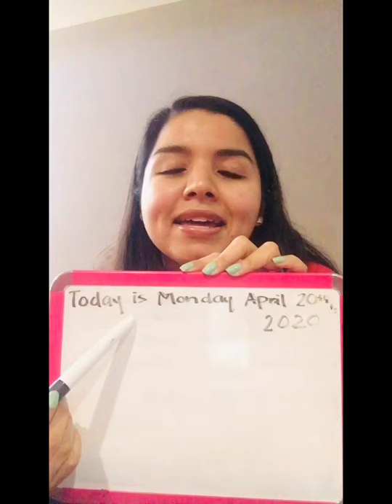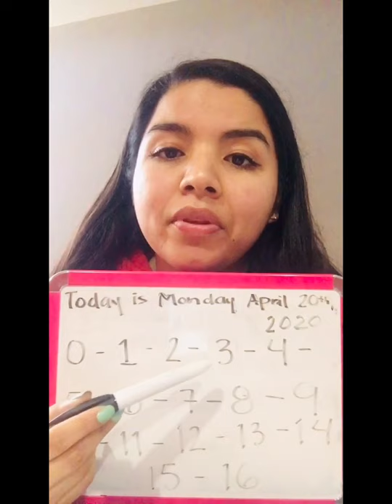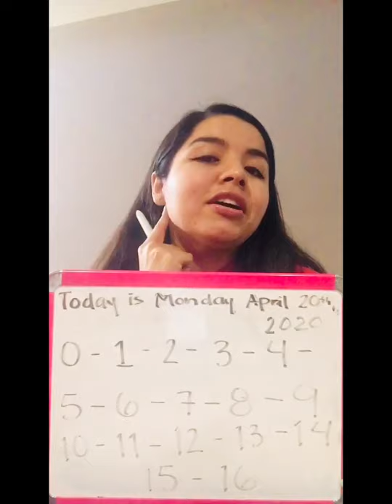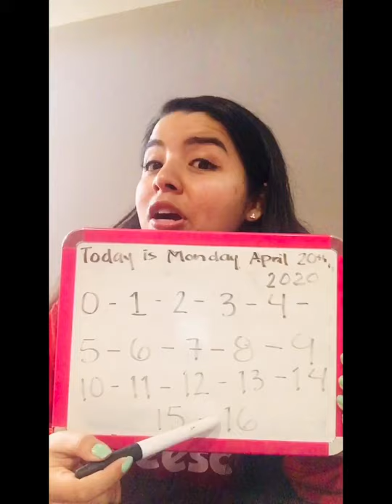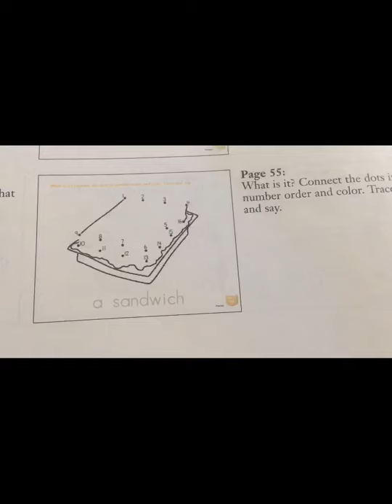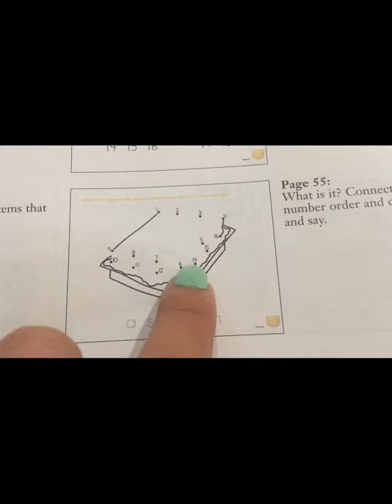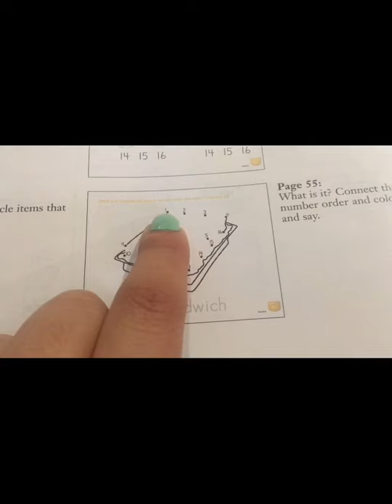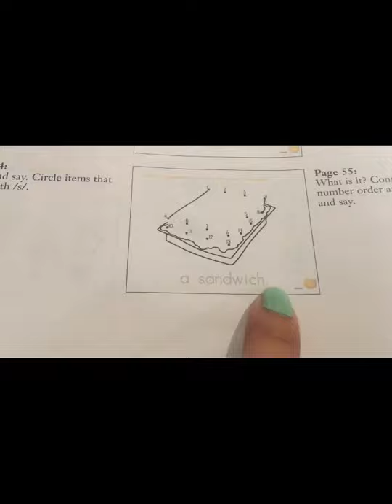Pockets 2🐯 p.55 WB 04/20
Miss you all!💕 Pay attention and do your work  😊